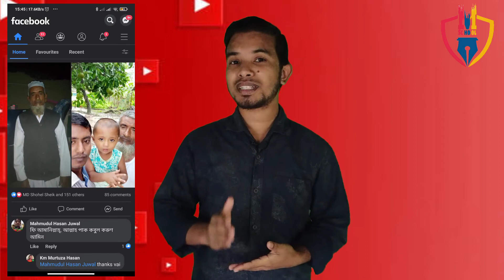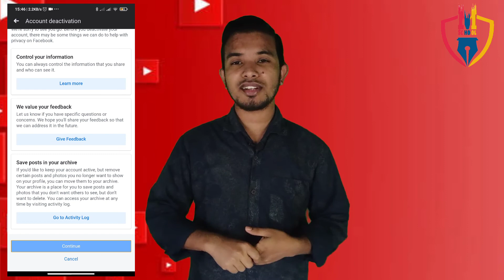how to deactivate facebook account 2021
Earn $400 - $600 monthly from online by mobile with seven days free training.

অন্যেরা ভিডিও কপি করলে সমস্যা হয় না। কিন্তু আমি কপি করতে গেলেই কপিরাইট ক্লেইম আসে কেনো?

Related tags
Deactivate Facebook on app,
How to deactivate Messenger,
How to delete Facebook account 2020,
How to reactivate Facebook account,
How to temporarily deactivate Facebook,
What happens when you deactivate Facebook,
How to deactivate Facebook on computer,
How to deactivate Facebook on laptop,
facebook deactivate, facebook deactivate link, deactivate facebook 2021, deactivate facebook mobile, how to deactivate facebook account permanently, deactivate facebook on app, how to deactivate messenger, how to delete facebook account 2021, how to reactivate facebook account,